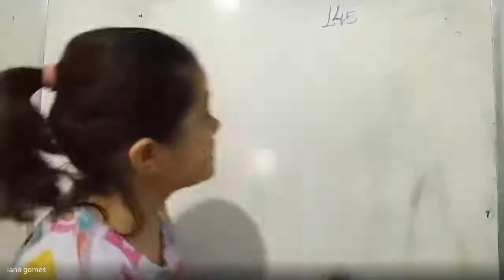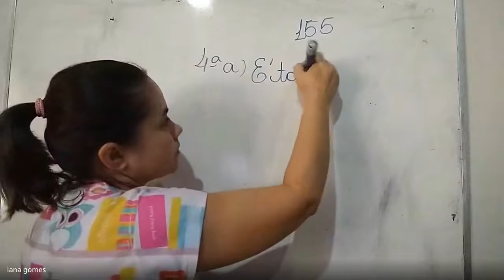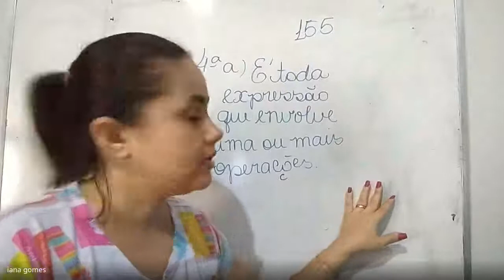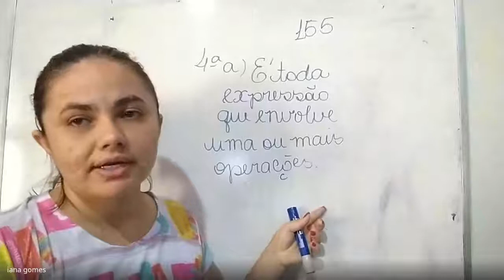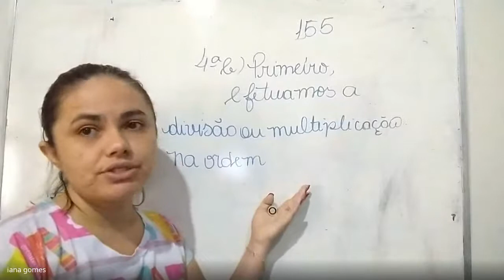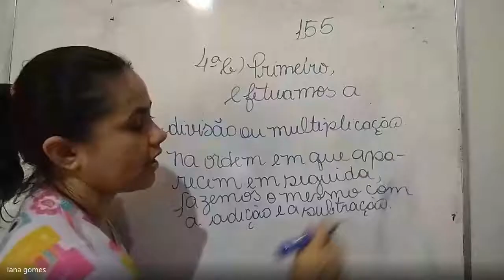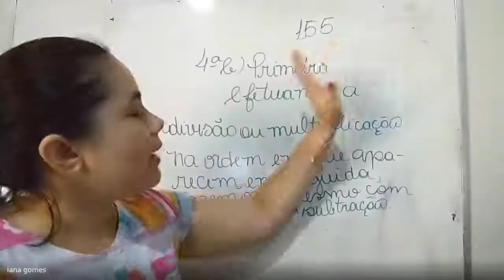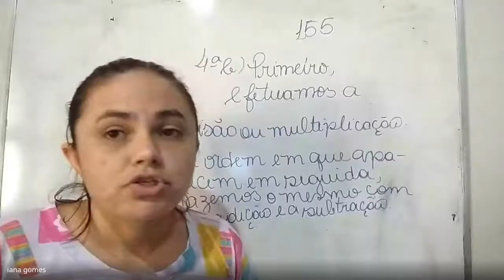19/08/2020 - Geografia - 4º ano